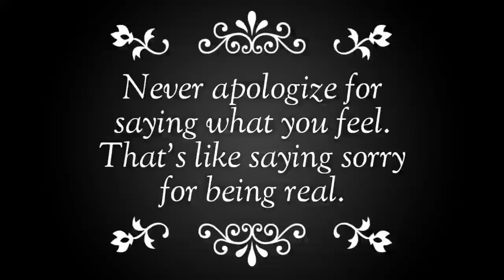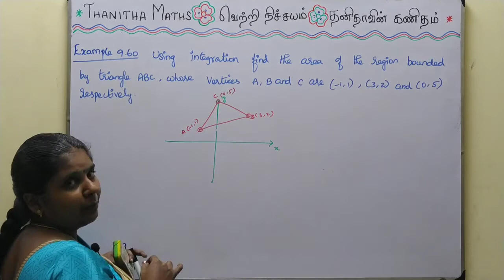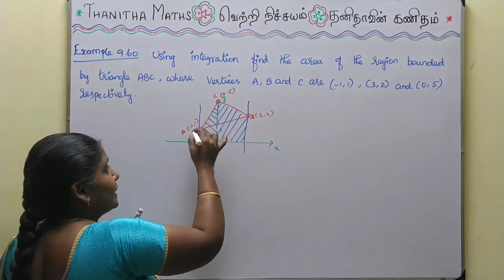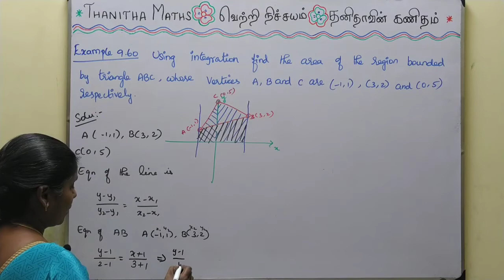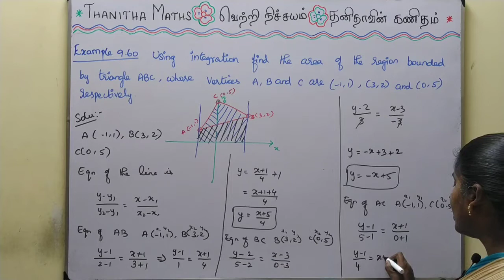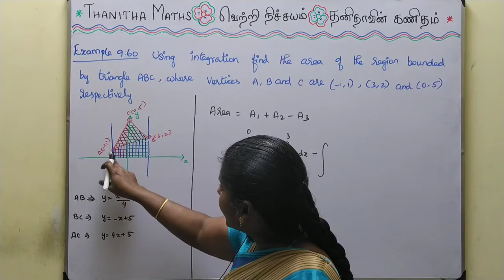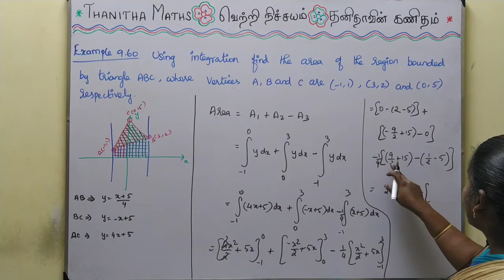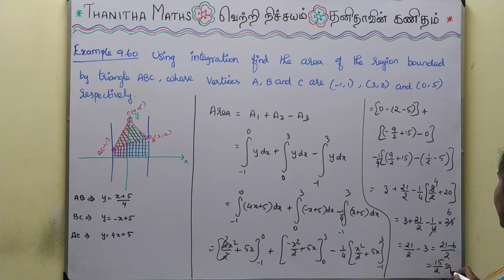12th Maths, Example : 9.60 in Tamil